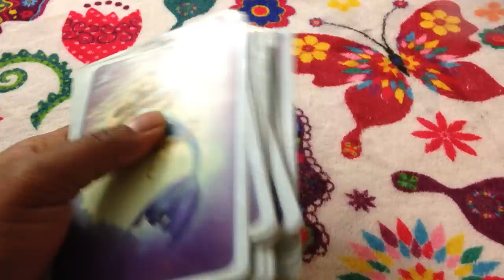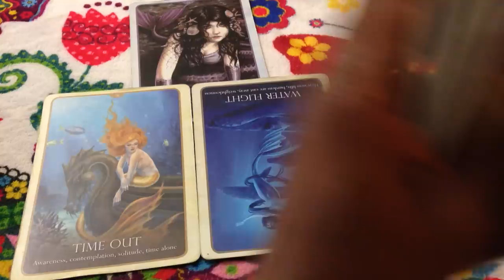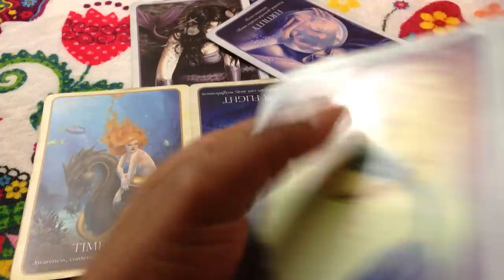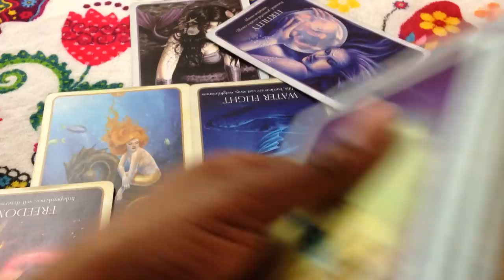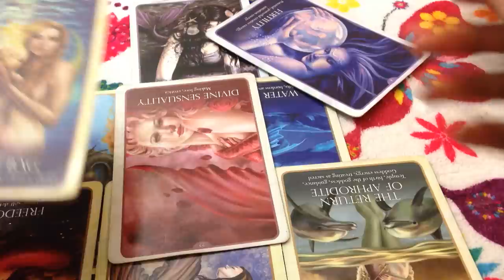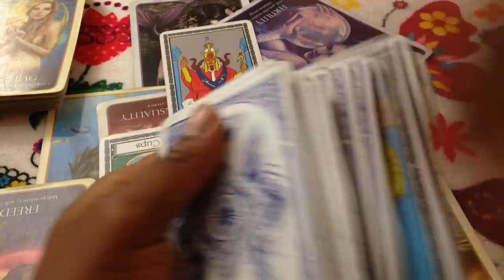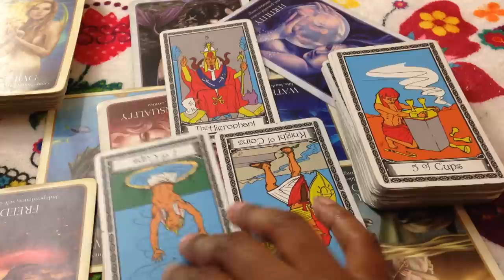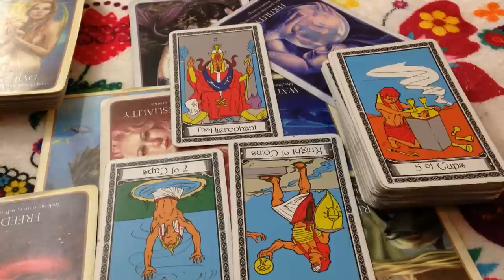🦋 (TIMELESS)) Taurus Love Reading. You want to get rid of my baby? TAROT TAROT